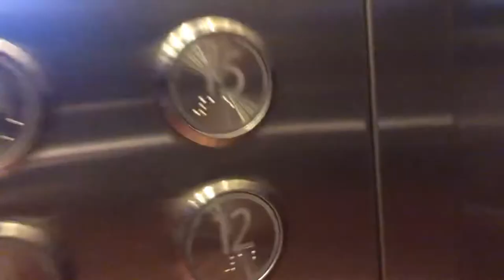Exploring Penang - Queensbay Bike Lane | A B-Day Bike Ride | OFW in Malaysia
This video is all about exploring penang going to Queensbay Bike Lane in Penang Malaysia